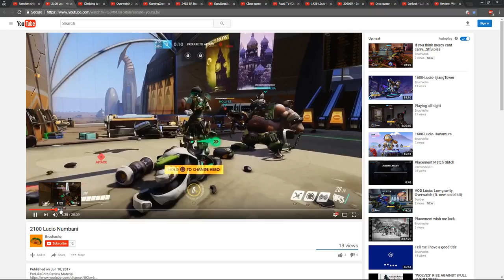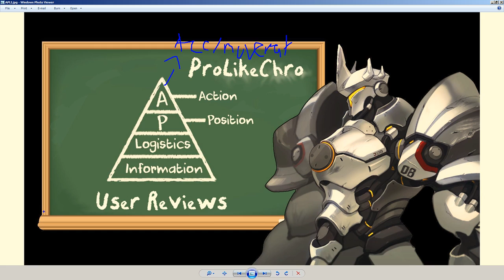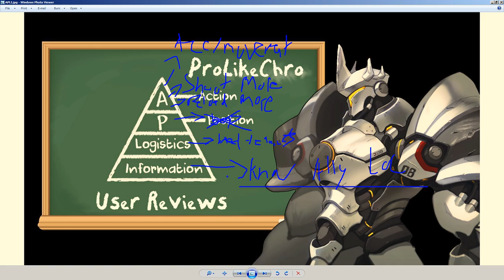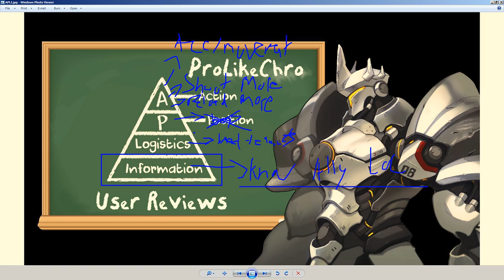Chro - SubReview - Bruchacho - Lucio 2100